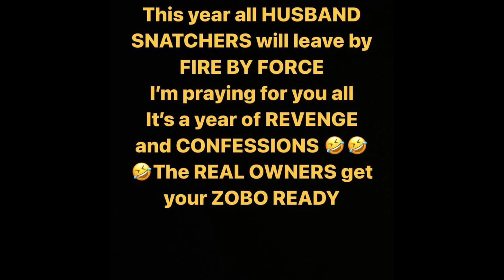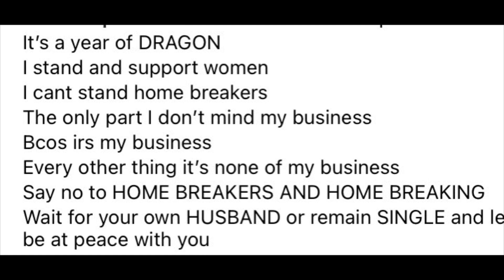Dem don drag mercy Aigbe say them real owner go take her D’owner 😂😂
Dem don drag mercy Aigbe